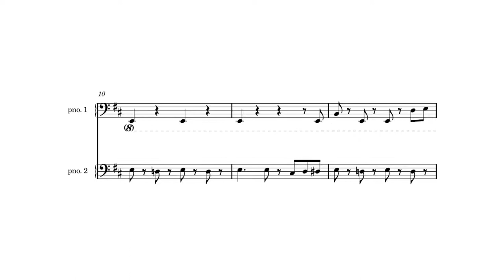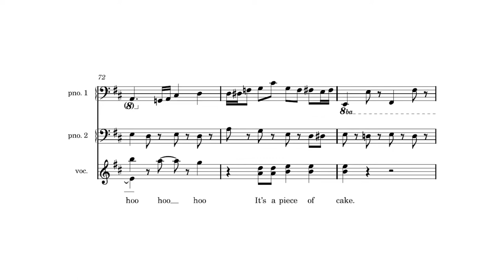【KARAOKE】Netflix' Cowboy Bebop「Cat Attack (Part 1)」piano/vocal cover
Greetings everybody! Wooo this song is so funky!

People have had strong negative opinions about Netflix' live action adaptation of Cowboy Bebop. While it was far from perfect, I do not believe it deserved the hate it received. The main trio was especially well casted and the series was easy to watch.

One thing everybody agreed on: the music was amazing once again. On the official soundtrack there was only one new song by Yamane Mai, the most profilic singer for the original anime: the song Cat Attack (Part 1). It is extremely funky, so I just had to cover it.

I also released a Cowboy Bebop album on November 19th 2021 of music from the original anime!

Cat Attack (Part 1)
作曲【composition】: 「Kanno Youko」
編曲【arrangement】: duVillage
ピアノ【piano】: duVillage
ミキシング【mixing】: duVillage

Cat Attack (Part 1) - lyrics by Tim Jensen

[note: there have been no official lyrics released yet, so I had to decipher these lyrics myself... I had to guess in parts, I am claiming no accuracy]

You keep talking about the way it was,
but let me tell you how it’s gonna be.
Used to be here just to go to Mars
or to the Moon or to Mercury.

So pardon me,
miss “used-to-be”.

I can take time off in the afternoon
to go on a date for a dinner show.
Late night clubbing at the Armatoo,
back in the morning now before you know.

I sure hack it with an attitude,
stay away, I’m good to go.
(it’s a piece of cake)
Don’t bother me.
Don’t you bother me.

Has-beens spinning around the Universe,
I know the way cause I’m in control.
So don’t you know.
I’m in control.
Don’t you know.